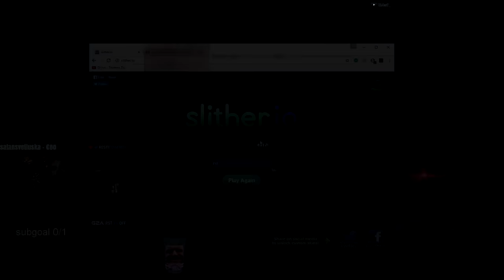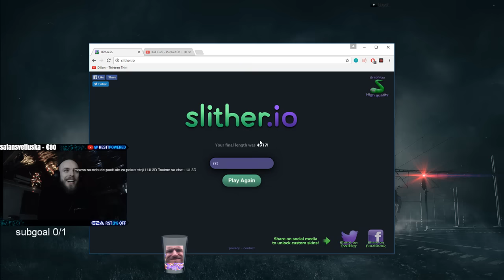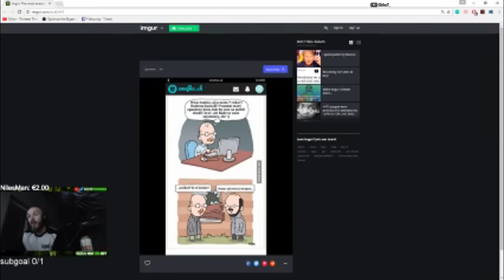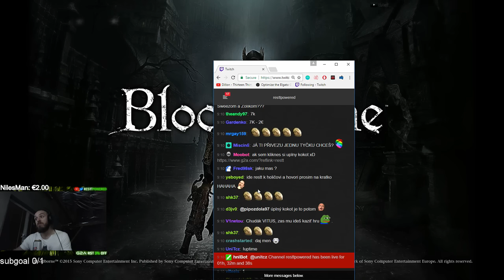Restt a Chat - Cringe vtipy od chatu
Nezabudni dať like na môj TWITTER/FB ! :}}